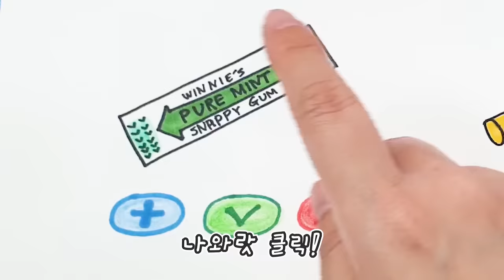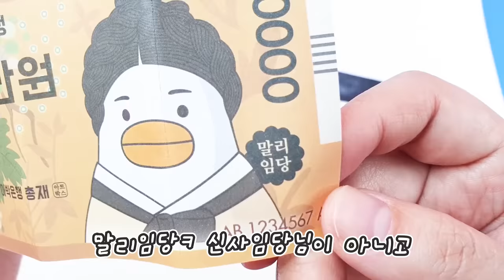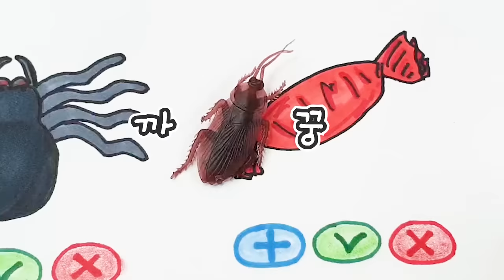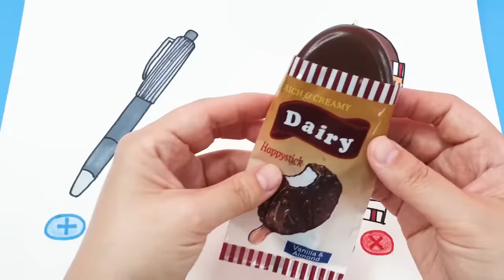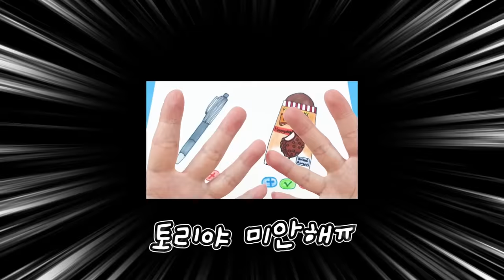[sub] 속임수 장난감 자판기:) 그림을 클릭하면 친구를 속일수 있는 재밌는 장난감이 뿅😆 소소한 장난, 빅재미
해당 제품들은 아트박스에서 구매했습니다:)
지난영상의 아트박스 슬라임 사러갔다가 같이 사옴요ㅎㅎㅎ